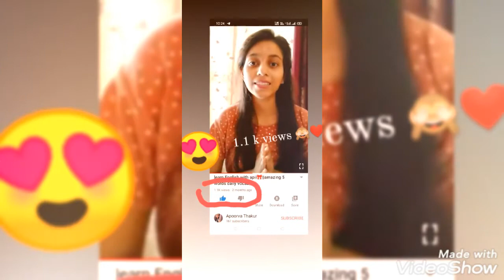Learn English with apii❤️😍•||smart English words and phrases